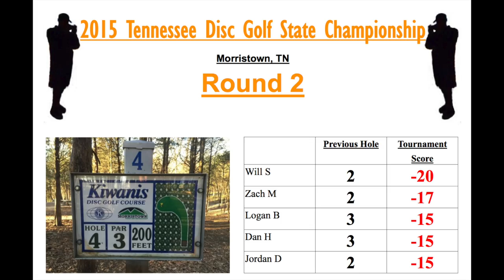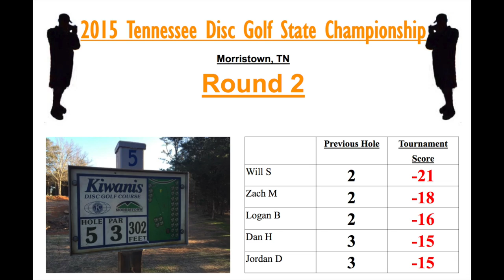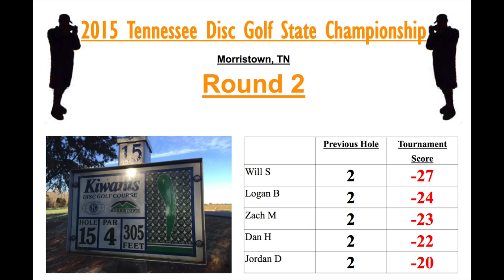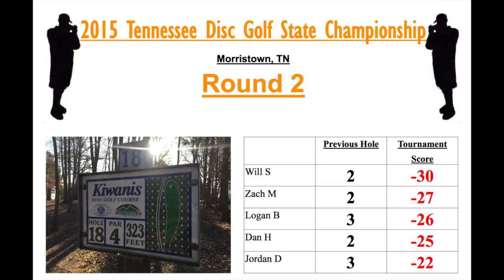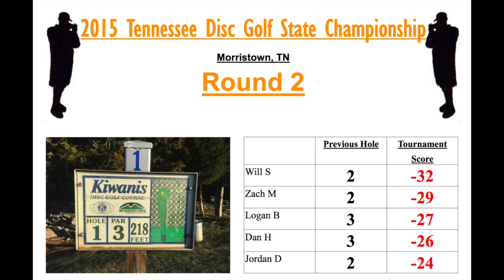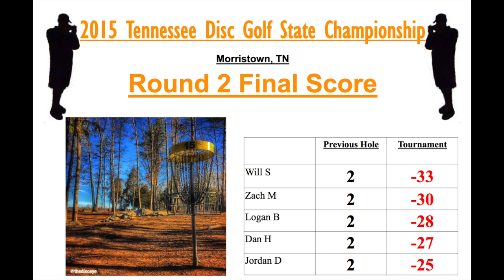2015 TN State - Rd 2 - Lead Card (Schusterick, Melton, Bowers, Hastings, Davidson) Disc Golf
Video Info:
- 2015 Tennessee Disc Golf State Championships Disc Golf Tournament
- Round 2: Lead Card (Will Schusterick, Zach Melton, Logan Bowers, Dan Hastings, Jordan Davidson)

Special Thanks:
- Jon Call for running Periscope live stream
- Nate "Pr1me" McCoig for tee sign and scoreboard images